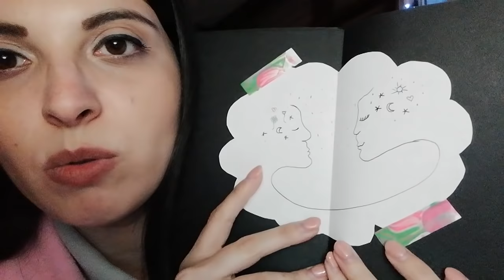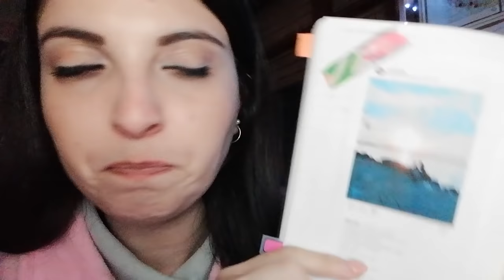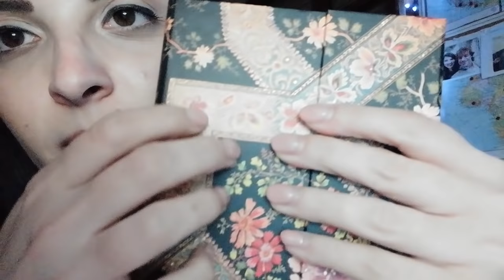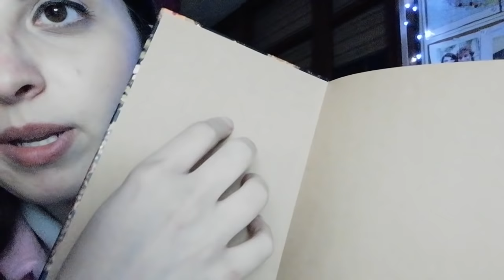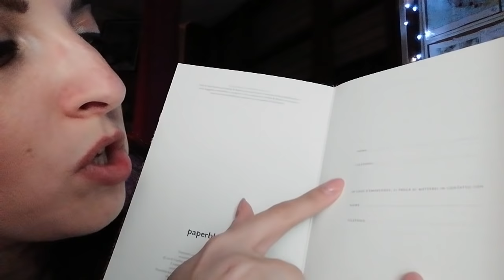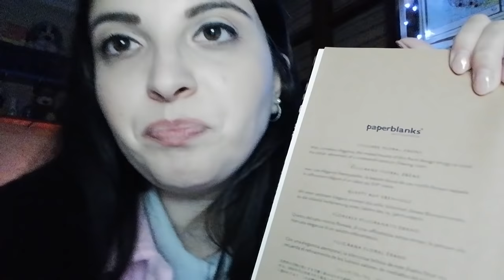ASMR ita: La mia Agenda 2019 Paperblanks + Tiger Brushes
🌸 Indossa le cuffie e rilassati 🌸